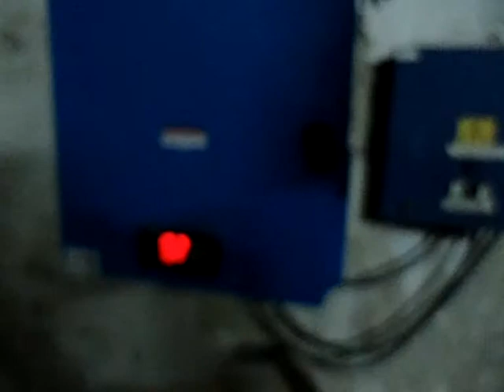LA SOLEDAD (CORTO)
El Primer Cortometraje de Christian Semeraro, realizado en entera SOLEDAD.

COPYRIGTH 2011 - CH FILM LTD.